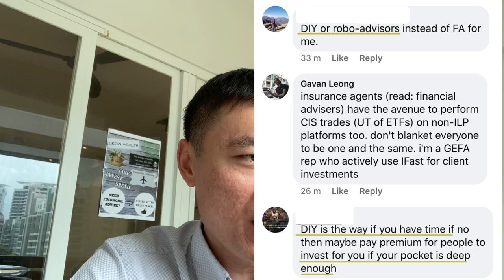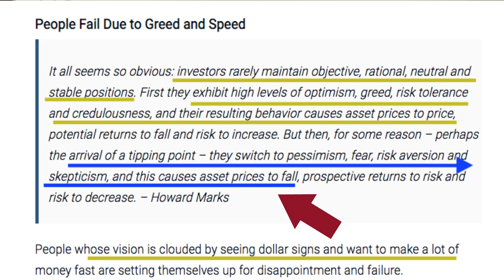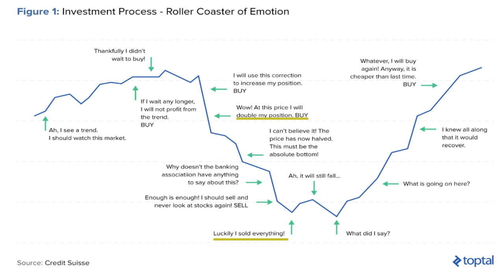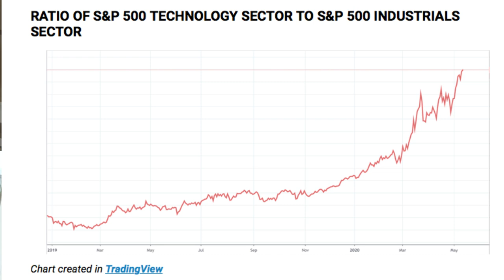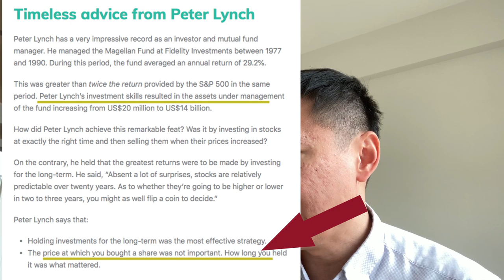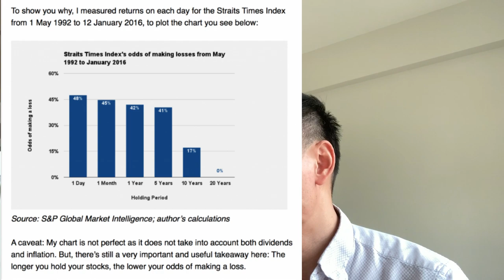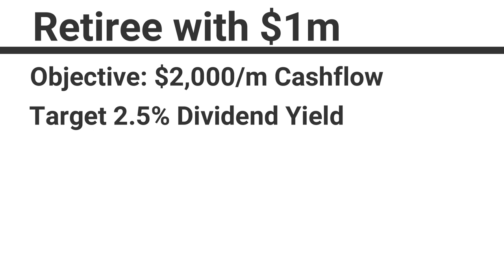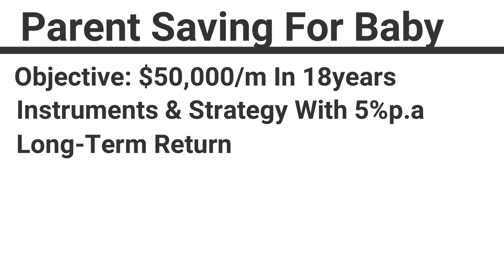Avoid Trying To Outsmart The Market ❌ - Why Investors Lose Money!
As a new investor, there are common mistakes that will be made. BUT there are solutions!
These are the problems in this sharing
1) Stay rational regardless of market
When it shoots up, avoid the greed. Bitcoin drew in new investors in 2017
When it goes down like start of 2020, everyone is stuck in pessimism.

2) Do not try to outsmart the market by trying market timing
Peter lynch: What price you buy is NOT important, HOW LONG you held it is what matters!
Many Youtubers now are sharing why they sold everything. Which is market timing.

Have an investment plan or have your investment objective planned out
Sharing what to do if
1) You are a retiree with $1m needing $2,000 income
2) You are a retiree with $500,000 needing $2,000 income
3) You are a parent saving for baby's education

This is not a recommendation to buy or sell any securities mentioned. The information contained are ideas from TheAstuteParent and strictly for education purposes. You are advised to perform independent research yourself or seek a qualified financial adviser. We will not be liable for any losses directly or indirectly from the material.

Finance and investment books I'd recommend you to become a better investor.
1) Think like the great investors: Why? The part on investor over-confidence is a must read!
2) Rich dad poor dad: Why? One of the best books I read on asset and liabilities that shaped my financial understanding at age20.
3) Retire Smart: Financial Planning Made Easy Paperback by Lorna Tan